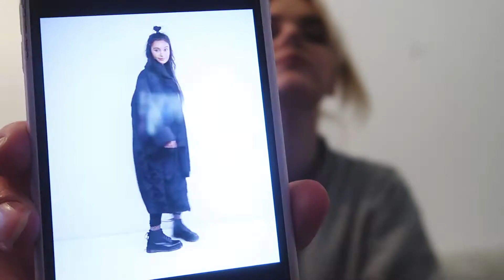THIS BABY LOVES MANDARIN